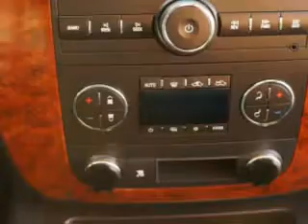Chevrolet Silverado H, Midway Chevrolet- Plainwell, MI 49080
Chevrolet Silverado H, Midway Chevrolet Midway Chevrolet knows you want more than just a car. you have a purpose for your vehicle. check out this Summit White 2009 Chevrolet Silverado 2500HD, equipped with an 8 Cyl. engine and an automatic transmission with 38,880 miles. enjoy this utility truck with features like on steering wheel audio and cruise controls, onstar communication system, turn signal mirrors, Tire Pressure Monitoring System, leather seats, heated front seats, dual climate control, memory driver seat, power driver and passenger seating, and much more. Get where you need to go, enjoy the drive, and have peace of mind in this 2009 Chevrolet Silverado 2500HD. see us at Midway Chevrolet today!
miles-  38,880
vin- 1GCHK69K19E147321

Midway Chevrolet
381 12th Street
Plainwell, Michigan 49080